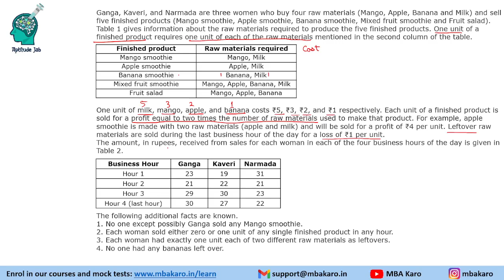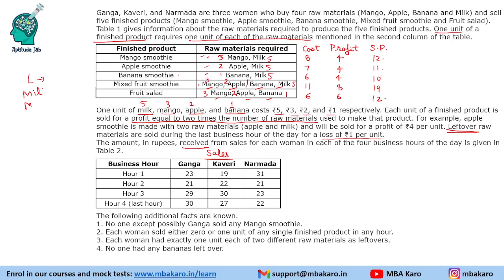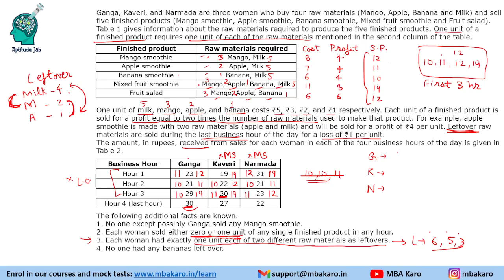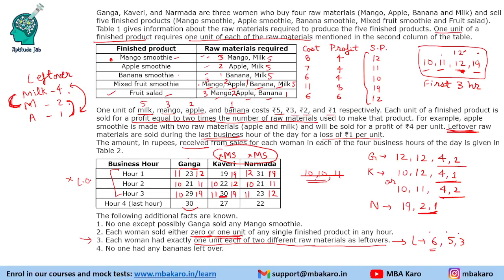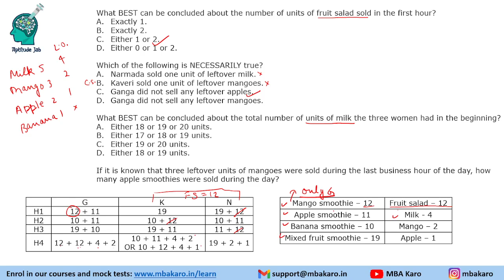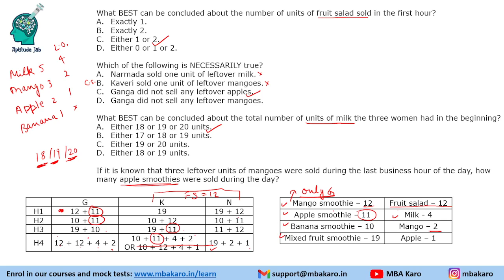CAT 2021 DILR Solutions | Slot 1 Set 4 | Fruit Smoothies and Salad | Number Puzzle | Difficult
Calling all CAT 2024 and XAT 2025 aspirants! Join our Crash Course now for tailored preparation.

In this video, we will discuss the solutions to the Data Interpretation and Logical Reasoning (DILR) section of the CAT 2021 exam, Slot 1, Set 4. We will go through each question in detail and explain the approach to solving it.

If you are preparing for the CAT exam, this video can be a helpful resource.
It will give you an idea of the types of questions you can expect in the DILR section.
It will also teach you how to approach and solve DILR questions.

CAT 2021 DILR, CAT 2021 solutions, DILR questions, CAT exam, Data Interpretation, Logical Reasoning